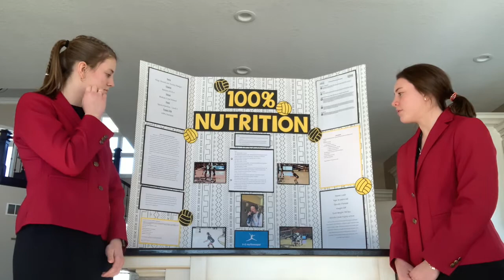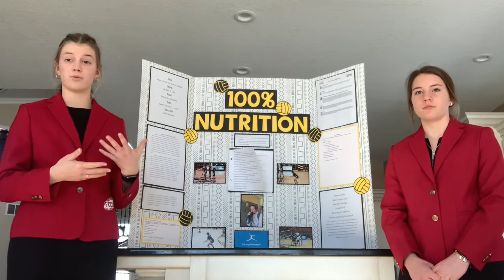Botkins FCCLA Sports Nutrition Level 3 - Paige Doseck and Ainsley Manger "100% Nutrition"